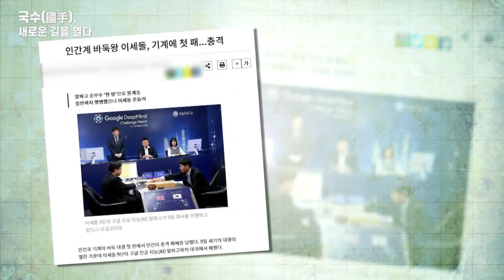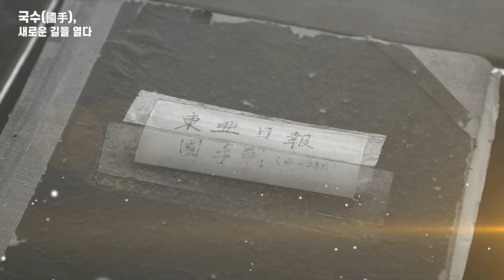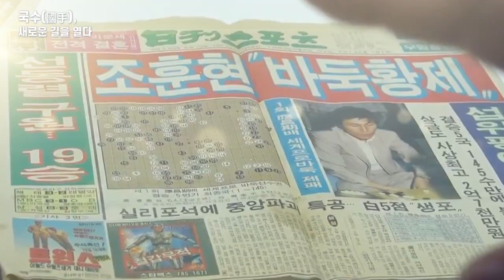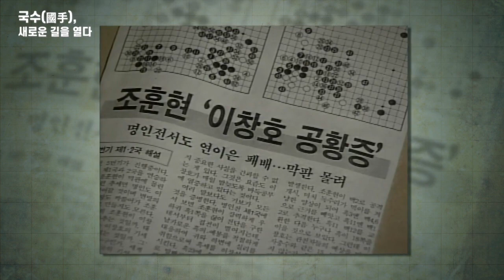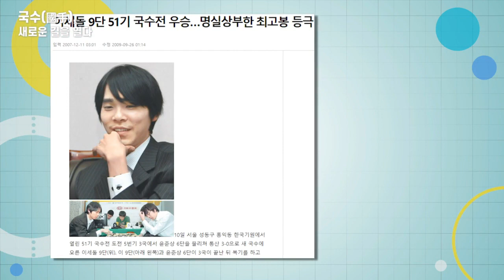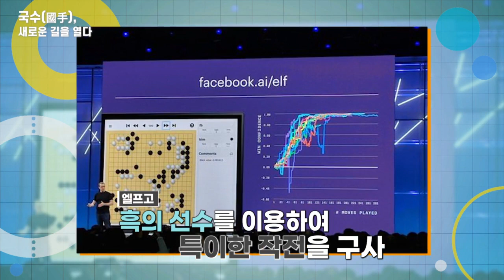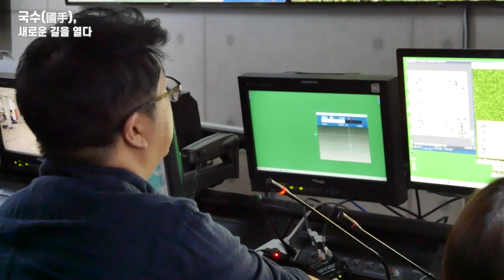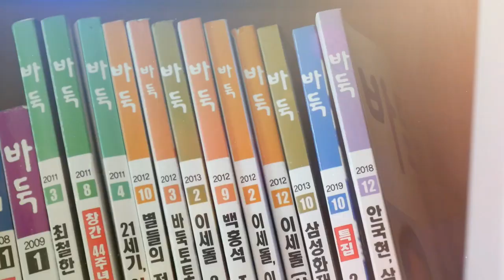[K바둑 다큐] 국수,새로운길을 열다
이 프로그램은 한국언론학회와 롯데홈쇼핑의 지원을 받아 제작하였습니다

[K바둑 다큐] 국수,새로운길을열다
예와 도를 중시했던 인간계의 바둑이
이제, 기계 계산의 영역으로 넘어가는 지금
앞으로의 바둑이 나아가야 할 길을 알고자 한다면 반드시 기억해야 할 단어가 있다.
그건 바로 ‘국수國手’.
故조남철, 김인, 조훈현, 이창호, 이세돌...
한국 바둑의 역사를 고스란히 간직한 그들의 발자취를 알아본다.